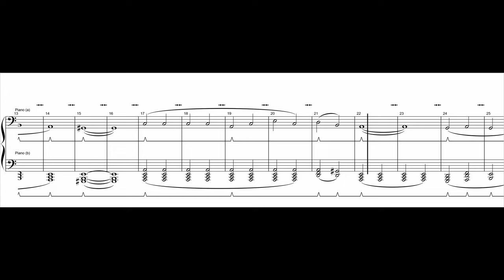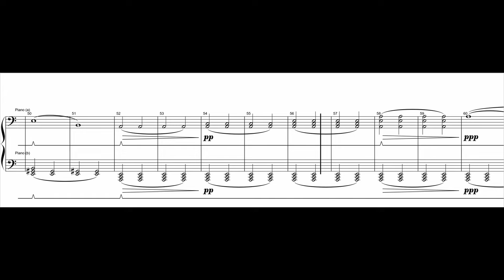PavlinS Music Bagatelle for piano "Pain" in memoriam Steven [Father of Papa Prick]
Dear Proud Papa Prick, this is a small music composition in memoriam of your father. I trait to upside some of the sound to be more loud, but in result it happen small clipping on the crescendo part of the piece. I still hope in this painful time for you to enjoy your small composition, that tells about the feelings you are experiencing now.